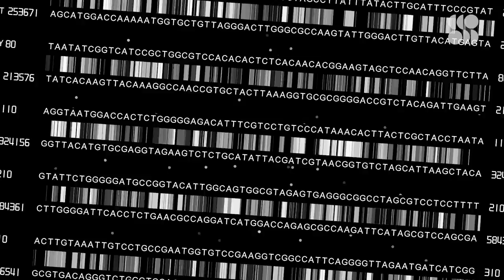The Wild Plan to Bring Back Woolly Mammoths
Woolly Mammoths could soon make a comeback. A new company is on a mission to create a mammoth-elephant hybrid, and their reason might surprise you.

What if I told you that there’s a plan to bring back wooly mammoths back to Siberia? Wild right?!? And if resurrecting a 6-ton creature that’s been extinct for about 4,000 years isn’t crazy enough, wait till you hear this…they’re hoping to enlist these shaggy creatures to help us solve a mammoth-sized problem.

Mammoths were great ecosystem engineers. They knocked down trees and shrubs, making room for light colored grasses that reflected more sunlight than the darker trees, keeping ground temperatures cooler.

In the winter, they trampled through the snow, exposing the ground to the arctic chill. By maintaining their grassland home, they also protected a perpetually-frozen layer of carbon-rich soil underneath, called permafrost. By the end of the last Ice Age though, most of the mammoths vanished, and the grasses of the steppe did too.

We don’t know whether to point the finger at humans, climate, or some other cause, but what we do know is that the ecosystem changed significantly.

AFTER 10,000 YEARS OF EXTINCTION, THIS IS WHEN WOOLLY MAMMOTHS WILL WALK THE EARTH AGAIN
With starting capital of $15 million and four-to-six years of research, Lamm tells Inverse the company could produce a “herd” of woolly mammoths calves for the first time since the Ice Age. This means the first baby mammoths could roam the tundra by 2027 or earlier.

This bold plan is fraught with ethical issues. Some scientists question if we know enough to make such an attempt -- and the larger point of such an undertaking. But the thought of being up close with a once-extinct creature is a tantalizing one.

Scientists Say They Could Bring Back Woolly Mammoths. But Maybe They Shouldn't
"If you can create a mammoth or at least an elephant that looks like a good copy of a mammoth that could survive in Siberia, you could do quite a bit for the white rhino or the giant panda," he tells NPR.

Elements is more than just a science show. It’s your science-loving best friend, tasked with keeping you updated and interested in the compelling, innovative, and groundbreaking science that's happening all around us. Join our passionate hosts as they help break down and present fascinating science, from quarks to quantum theory and beyond.